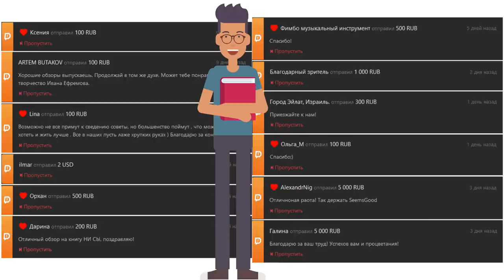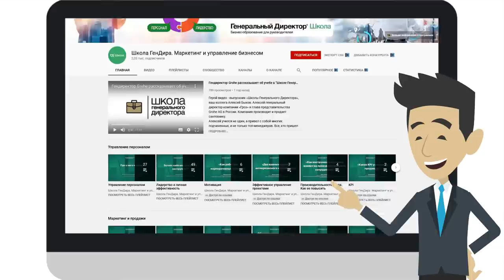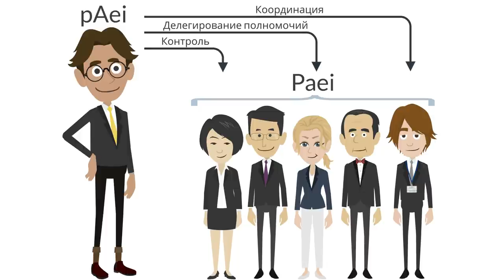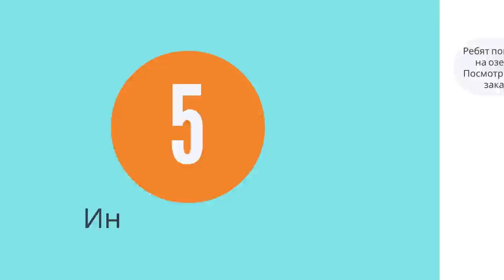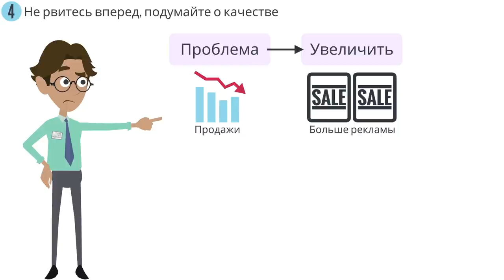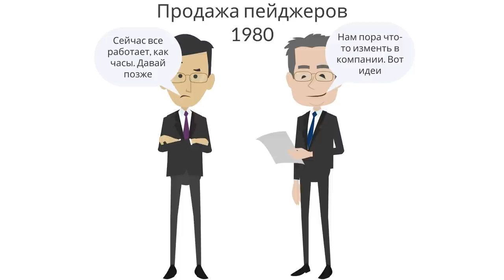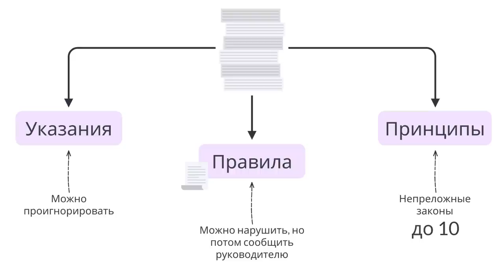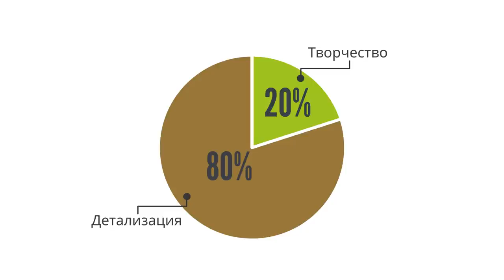Развитие лидеров | Ицхак Адизес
Описание книги Ицхак Адизес - "Развитие лидеров": О том, как понять свой стиль управления, чтобы его можно было совершенствовать и находить общий язык с теми, кто не похож на нас. У каждого руководителя есть личный стиль управления, который определяется доминирующими чертами его характера: один - скрупулезен и педантичен, другой - находчив и изобретателен, третий - деловит и практичен, четвертый - уклончив и обходителен. Соответственно, должны быть индивидуальными и методы управления людьми - то, что хорошо воспринимается одним сотрудником, может быть совершенно непонятно другому.